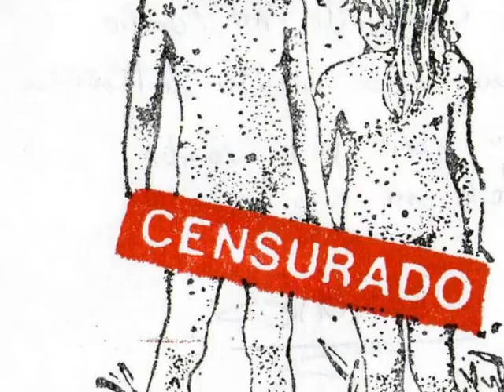Grupo censurado - Invierno en primavera